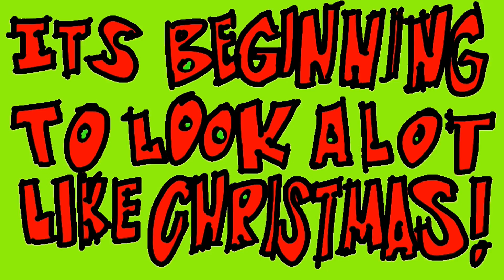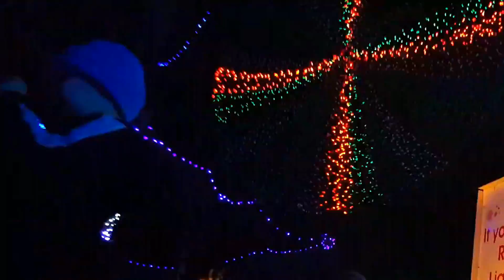WORLDS LARGEST CHRISTMAS LIGHT DISPLAY? WITH LIGHTSABER?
We visited a gigantic anual Christmas light display that has over 2 MILLION lights including a light show that synchronizes over 200,000 lights to popular Christmas songs! I also got an awesome Christmas LIGHTSABER there!